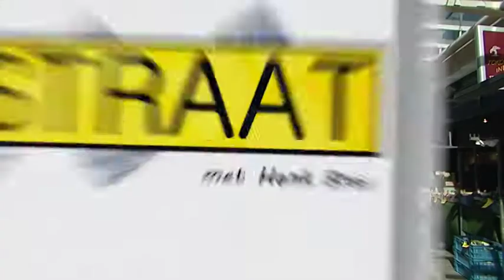De Straat woensdag